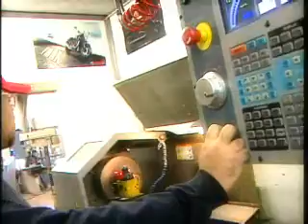QUINN Marine.wmv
A niche market was something Gain Quinn knew his business could service.  So in 1981, Gavin opened Quinn's Marine & Machine Shop Ltd in Cardigan, Prince Edward Island to accommodate the marine and industrial equipment business.

Starting or expanding a business? CBDCs can help!

CBDCs offer flexible financing, training programs and business counselling.

Call today or visit us online!

Think Business. Think CBDC